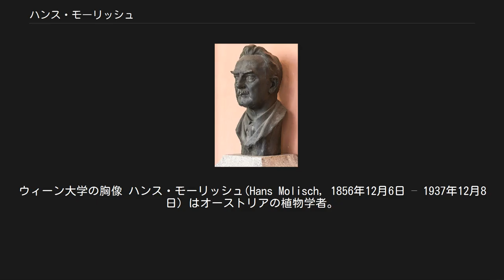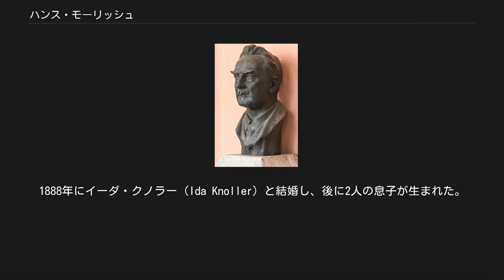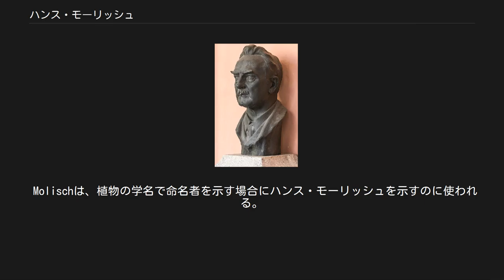ハンス・モーリッシュ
モラヴィア・ドイツ人
ウィーン大学の胸像 ハンス・モーリッシュ(Hans Molisch, 1856年12月6日 – 1937年12月8日）はオーストリアの植物学者。
ブリュン（現チェコ共和国ブルノ）出身。
専門分野は植物生理学および植物解剖学。
ウィーン大学総長およびオーストリア科学アカデミー副総裁。
東北帝国大学の生物学教室に招聘され、帰国後日本についての詳細な記録を出版した。
 ハンス・モーリッシュは1856年ブリュン随一の園芸農家であったモーリッシュ家に、6人兄弟の5番目として生まれた。
当時モーリッシュ家はメンデルと親交が深く、ハンスも幼少時にメンデルの薫陶を受けている。
植物学に興味を示す一方で、合唱やダンスが得意だった。
 1876年にウィーン大学に入学。
同郷出身のユリウス・ヴィースナー（Julius Wiesner）に師事して植物生理学を学ぶ。
1879年に博士号を得て1889年まで助手を務めた。
モーリッシュ反応はこの時期（1886年）の業績である。
1888年にイーダ・クノラー（Ida Knoller）と結婚し、後に2人の息子が生まれた。
 1889年からオーストリア南東部グラーツ工科大学で助教授になり、鉄が植物の緑化に不可欠であること、植物の根が屈湿性を、花粉管が屈化性を示すことなどを発見している。
1894年からはドイツプラハ大学（当時プラハ大学はドイツ語とチェコ語で分裂していた）の教授となり、植物の凍死や鉄細菌などを研究した。
1897年からウィーン科学アカデミーの出資により東南アジアへ調査旅行に出る。
ジャワ滞在中に、インディゴ染料の発色が発酵ではなく化学プロセスであることなどを発見している。
帰国途中の1898年2月に日本に立ち寄り、当時小石川植物園にあった東京帝国大学植物学教室を訪れている。
1909年にヴィースナーの後任としてウィーン大学の教授となる。
しかしウィーン大学では研究環境に恵まれないまま第一次世界大戦の戦禍に巻き込まれ苦労を強いられた。
この頃に徳川義親から50ポンド（当時500円）の寄付を受けている。
 1921年東北帝国大学からの招聘（年俸1万円）に応じて再来日し、1922年から1925年まで新設されたばかりの生物学科で植物学教室の主任教授を務めた。
帰国後の1926年にウィーン大学の総長に就任したが、戦後の混乱と左翼勢力の台頭により大学運営は多難だった。
任期を終えた1928年にはジャガディッシュ・チャンドラ・ボースの招きに応じて8ヶ月間インドへ滞在した。
その後も研究生活に留まり、1931年から1937年までオーストリア科学アカデミー副総裁を務め、1937年秋にアレロパシーに関する著書を出版した後、12月8日に生涯を閉じた。
 モーリッシュ反応は糖の試験法の一つ。
糖を含む溶液に硫酸と1-ナフトールを加えると赤紫色に発色する。
これは糖に酸が作用してフルフラール類を生じ、これとナフトールが反応して紫色の色素を生じる。
核酸や糖タンパク質などでもこの反応がおきる。
 Molischは、植物の学名で命名者を示す場合にハンス・モーリッシュを示すのに使われる。